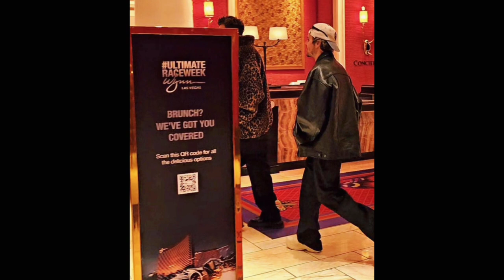Justin Bieber major public breakdown and fight with Hailey Baldwin gone Viral